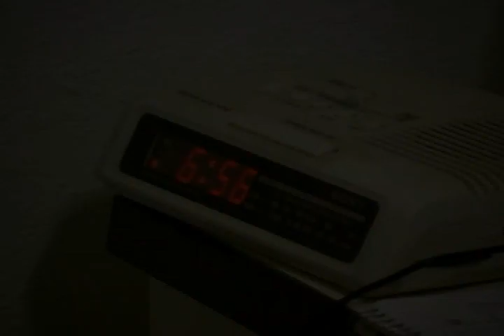Story Telling Project 2003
Adam Sandlers new movie took my idea and ran with it. I should get royalties..